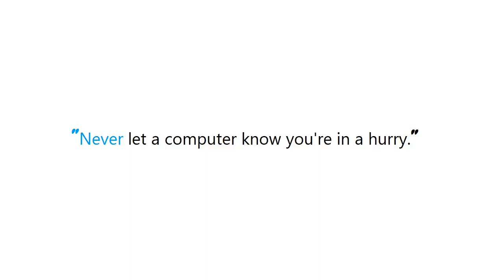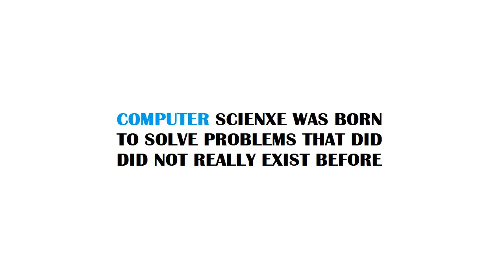PYTHON : How to import other Python files?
PYTHON:HowtoimportotherPythonfiles? PYTHON #: How to import other Python files?

Guide : [ PYTHON : How to import other Python files? ]